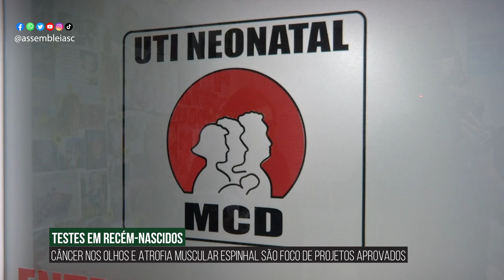Alesc em Dia - Edição da Semana - 24/05/24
Representante do Alto Vale, Rodrigo Preis assume cadeira de deputado estadual

CCJ aprova PEC que reforça orçamento para ações de proteção e defesa civil

Proposta sobre recursos para a Defesa Civil é aprovada na CCJ

Aresc divulga consulta pública sobre reajuste de tarifa do transporte coletivo da Grande Fpolis

Comissão de Saúde aprova projetos relacionados a exames neonatais

Comissão aprova PLs para pessoas com autismo e sobre exames em recém-nascidos

Comissão aprova proposta para simplificar atendimento em órgãos públicos

Semana terá debates sobre Caminhos do Peabiru, ferrovias e trânsito de máquinas agrícolas

Novo Plano Nacional de Educação é debatido em audiência pública da Alesc

Ato solene celebra 63 anos da Rede Feminina de Combate ao Câncer em SC